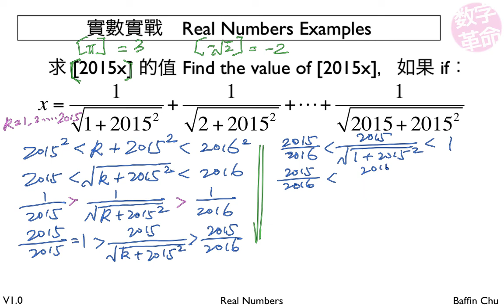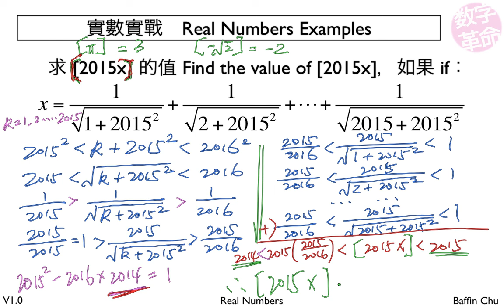2 001 Real numbers 25